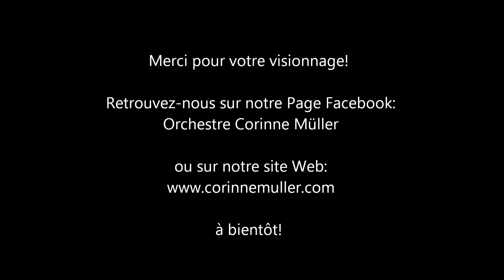La valse de la forêt interprétée par Corinne Martin-Borret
Corinne Martin-Borret interprète La Valse de la forêt.
- accordéon -
ou sur ma page Facebook: Orchestre Corinne Martin-Borret